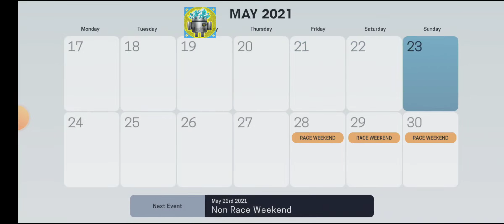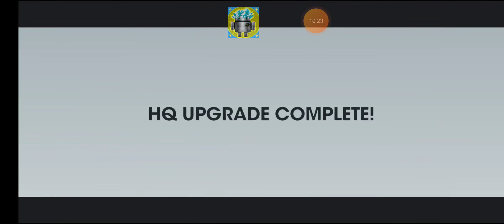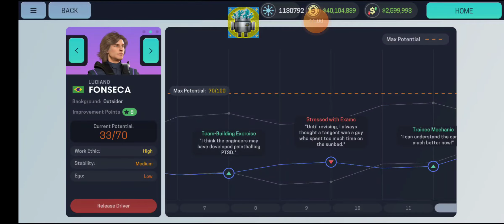motorsport menagger mobile 3] #2 pogoda jest niesamowita